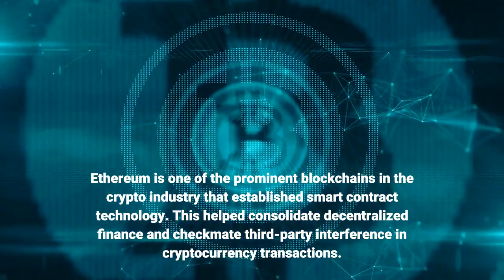Coinbase Chief Of Product Predicts Major Advances For Ethereum In 2022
Ethereum is one of the prominent blockchains in the crypto industry that established smart contract technology. This helped consolidate decentralized finance and checkmate third-party interference in cryptocurrency transactions. But in the past, its main challenge and setback were linked to scalability and speed in executing transactions. As the months and years roll by, Ethereum is making tremendous progress in tackling scalability issues. This led to the rolling out of the layer-two version of the blockchain. Related article | Is Norton 360 Mining Ethereum In Your Computer? If It Is, They’ll Take a 15% CutWith the new year’s kick-off, many individuals have shared their predictions and expectations for the crypto industry in 2022. Some of these individuals include investors, analysts, and industry leaders. Among the several comments comes the latest publish from Surojit Chatterjee, the Chief Product Officer of Coinbase. Chatterjee predicts major advances for the scalability of Ethereum. Sharing his predictions on Tuesday through a company blog post, the CPO expressed his confidence in Ethereum. He mentioned that the blockchain’s scalability would push it ahead of Web3 and the crypto economy. Furthermore, he was confident that there would be an improvement in Ethereum’s scalability. Also, he stated possible traction for alternative layer-one networks. Further in his post, the CPO commented on the emergence of newer layer-one networks based on social media and gaming. He explained that advancing from layer-one to layer-two bridges will propel a vast improvement for scalability. Moreover, he anticipated a situation where the industry has a desperate search for advancement in speed and the utility of cross-L1 and L1-L2 bridges. Using these bridges will facilitate the easy transfer of tokens from a layer-one (L1) network like Ethereum to a layer-two (L2) network like Arbitrum. Also, it enables reverse transactions between the bridges. For companies like Matter Labs, 2021 saw its tremendous advancement. The firm developed and deployed its layer-two platform based on zkSync rollup to achieve its great feat. Generally, 2021 was a year of massive expansion for the layer-two ecosystem as all the major platforms have a surge in adoption. The tracker for layer-two ecosystems, L2beat, reports almost an 11,000% increase in total value locked for the past year. This brought the value by 2021 to $5.5 billion against $50 million by January 2021. Concerning scaling technologies, Chatterjee picked out zk-Rollups as he mentioned their attractive capacity for users and investors. He explained that the scalability of Zero-knowledge compiles transactions data in batches. This will enable efficiency in their processing on L1 of Ethereum. Furthermore, Coinbase CPO foresees the emerging of more privacy-focused applications. However, he mentioned that it would lead to more attention from the regulatory bodies since there are enforced restrictions through KYC and Anti-Money Laundering (AML). Related article | More Green Energy: Crypto Mining Saves A Hydro Power Plant In Costa RicaChatterjee has other predictions, including increased industry regulations, more DeFi insurance, and more institutional involvement in DeFi. Others are shifts to Web3 by Web2 companies, more brand participation in metaverses, and non-fungible tokens (NFTs).